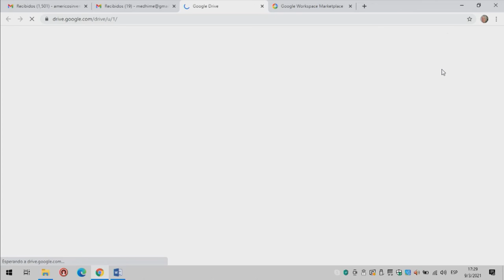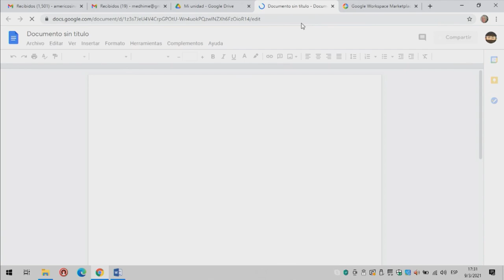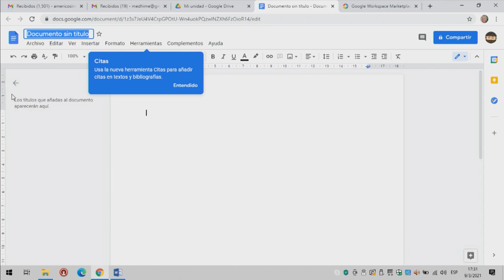Píldora 4 DRIVE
Almacenamiento en la nube